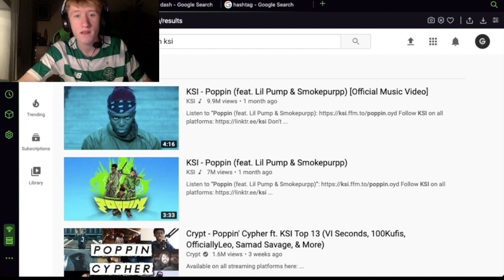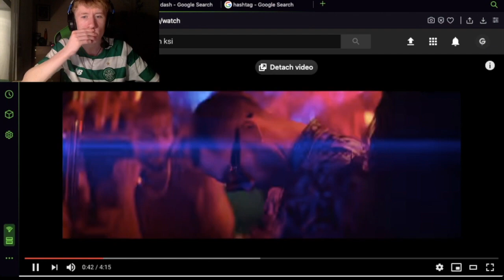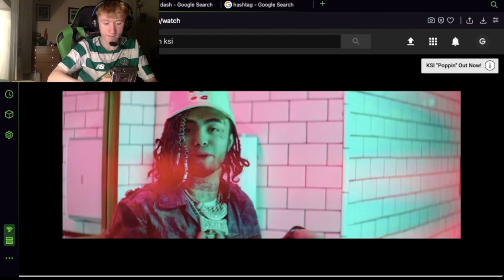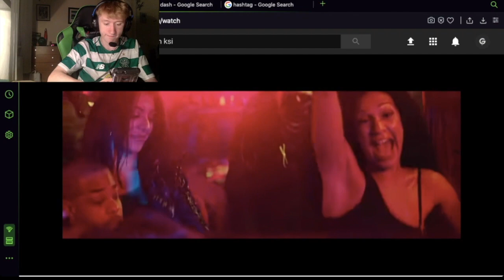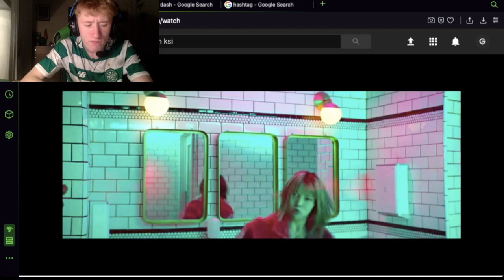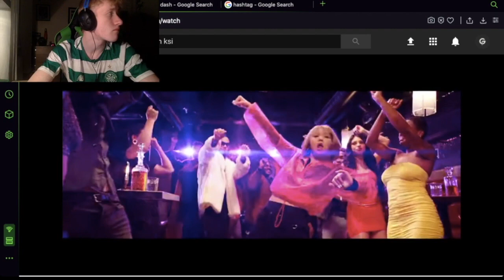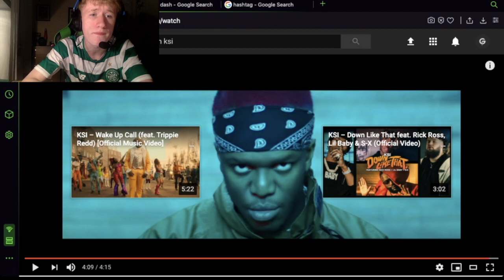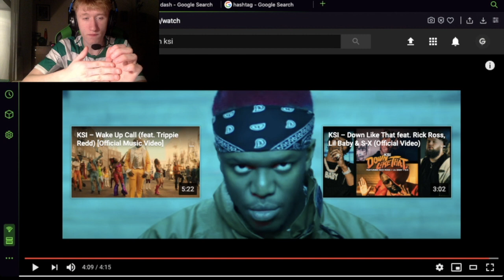KSI - POPPIN FT LIL PUMP & SMOKEPURPP (MUSIC VIDEO) |Reaction Time #4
Socials
PSN : Ghino_Dyla_Ghino
Epic : Ghino_Dyla_Ghino